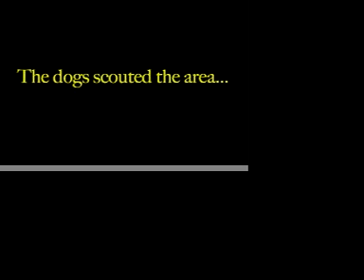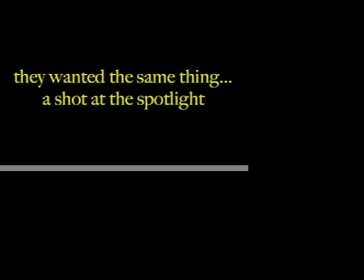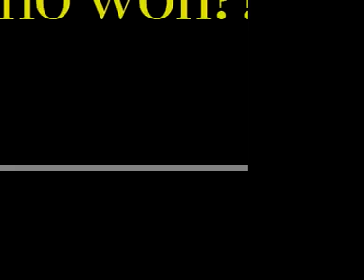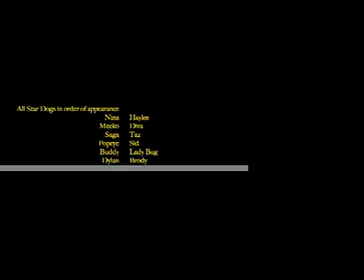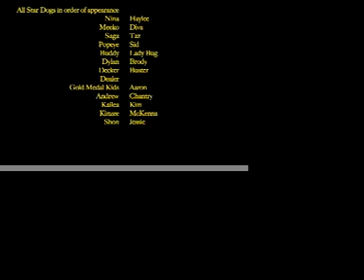All Star Dogs & Gold Medal Kids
This is the show where me and my dogs worked on all summer in Branson, Mo